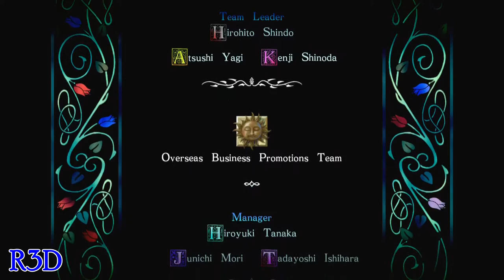Odin Sphere Leifthrasir - Wheel of Fate - Good Ending, Credits, & Bonus Ending {English, Full 1080p}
These are the Good Ending, Credits, and Bonus Endings from my PS4 Walkthrough Series for Odin Sphere Leifthrasir. I collect all hidden skills and items in my walkthrough. This is the last Chapter in the game. Follow my walkthroughs to get all endings and skills.

If you would like to buy Odin Sphere HD Remaster and also want to help support my channels, then please use this amazon

About Game:
HD Art Upgrade: Known for its beautiful, 2D hand-drawn art style, Odin Sphere is recreated in 1080p and 60FPS, making the vivid even more vivid and the beautiful more beautiful.
• Redesigned for more action!: The controls and mechanics refined in Dragon's Crown have been fine-tuned and carried over to Odin Sphere Leifthrasir.
• New Stages and Enemies!: Extra stages have been added, expanding the world of Odin Sphere. More than just gorgeous locales to be visited, new stages means new enemies to challenge!
• Classics Don't Go Out of Style: Classic gameplay of the original Odin Sphere will remain an option--without sacrificing the upgraded high-definition graphics.
• Japanese and English Voiceovers: Enjoy the original Japanese voices plus new English voices and text.
Available exclusively for the PlayStation 4 version of Odin Sphere Leifthrasir is the "Storybook Edition." This beautiful premium edition will contain a bevy of exclusive items designed with the collector in mind. The PS4 game will come nestled in a Collector's Metal Slipcase with the game's key art on the front and a not-yet-revealed image on the reverse. A high-quality Art Print, suitable for framing, brings magic into your home while a Potion Recipe T-shirt, emblazoned with a helpful reminder of the game's alchemy system, lets you take your fandom out into the world. A hardcover version of the 64-page Art Book filled with original drawings from the legendary George Kamitani and Vanillaware rounds out the set. All this is housed within a Premium Outer Box that displays breathtaking art work on every side.